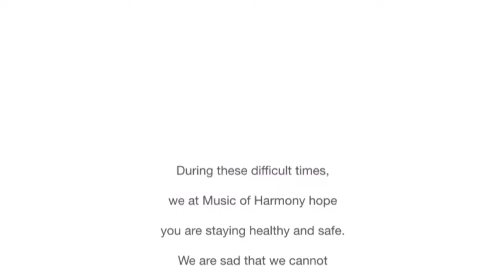MoH Virtual Concert (October-21): Romantic Series - Katy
Credits

Performers:

Carter Feng
Grade 6, Beckendorff Junior High
Katy, TX

Claire Huang
Grade 11, Cinco Ranch High School
Katy, TX

Bryant Li
Grade 11, Seven Lakes High School
Katy, TX

Video Editor/ Photo Collage/ Intro Text
Claire Huang
Katy, TX